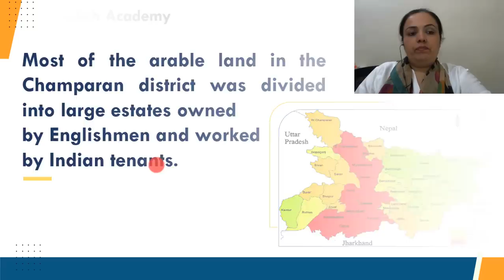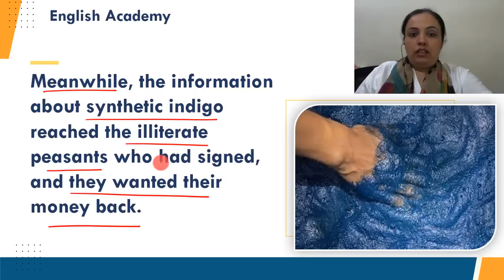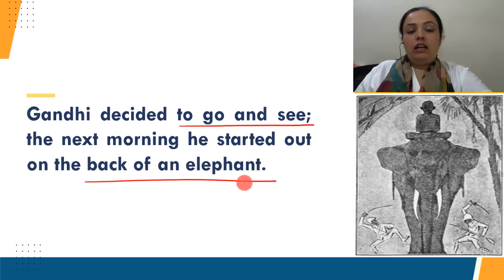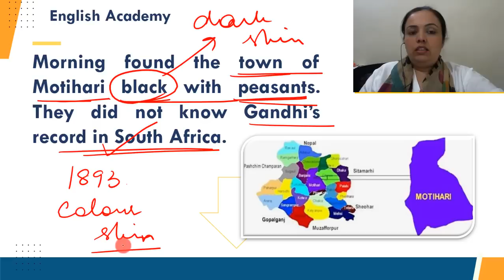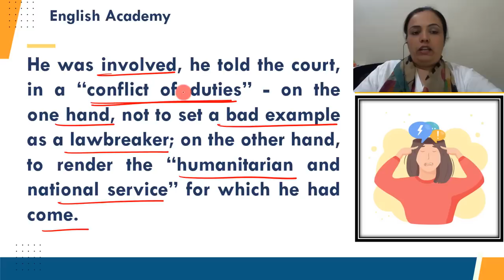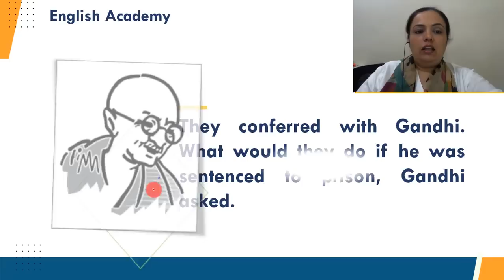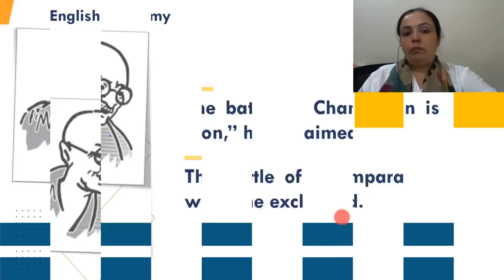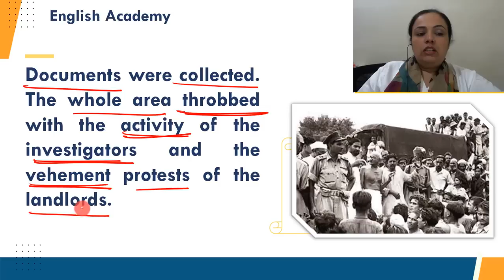Indigo Class 12 in English Part 2 Flamingo book Chapter 5 Lesson explanation | CBSE Class 12 English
The story is based on the interview taken by Louis Fischer of Mahatma Gandhi. In order to write on him he had visited him in 1942 at his ashram- Sevagram where he was told about the Indigo Movement started by Gandhiji. The story revolves around the struggle of Gandhi and other prominent leaders in order to safeguard sharecroppers from the atrocities of landlords.

TAKE FREE MCQs Test CBSE Class 12 MCQ Quiz, English Class 12 Important MCQs

MCQ Questions  with Answers for  Class 12 English Flamingo Books and Vistas Book with Answer Keys

Class 10, 12 English Writing Skills and Letter Formats